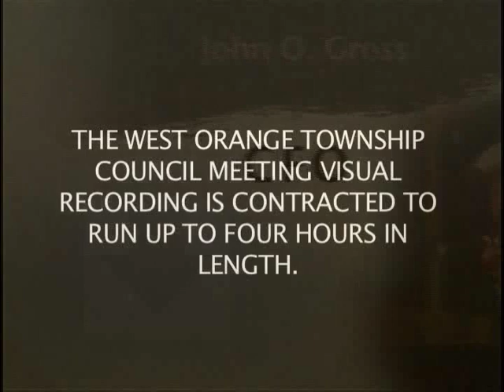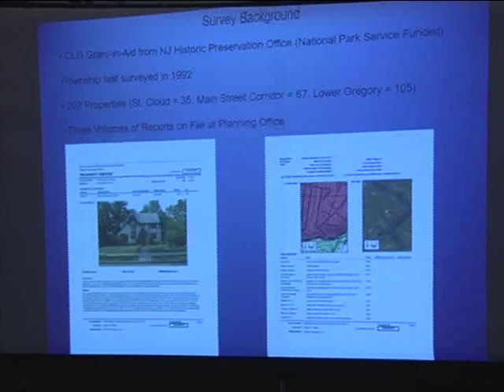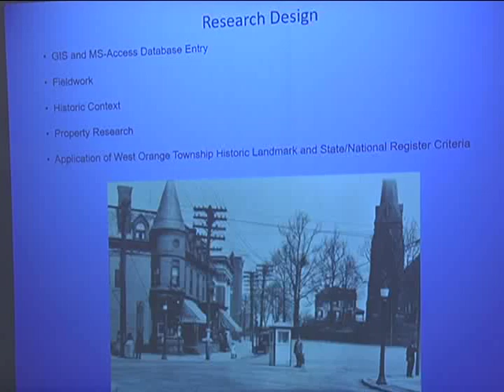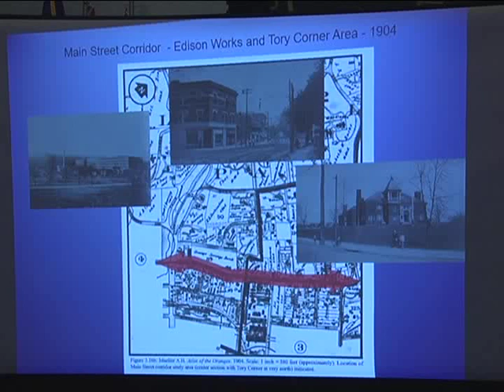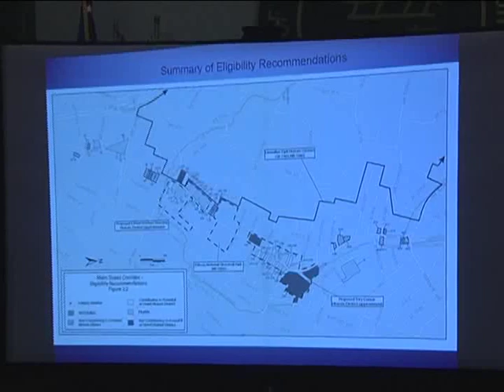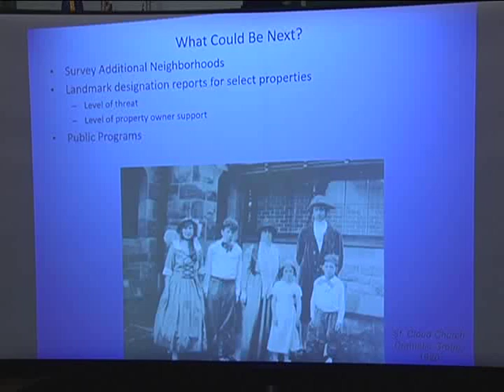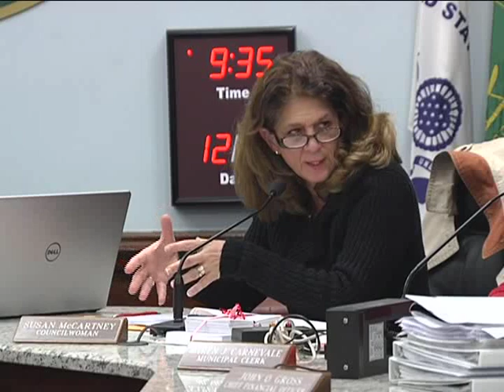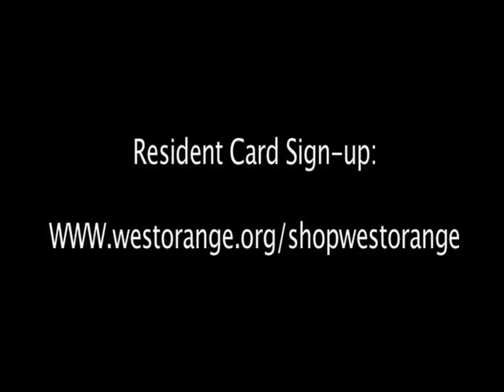West Orange, NJ - Town Council Meeting - December 5, 2017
West Orange, NJ  Town Council Meeting